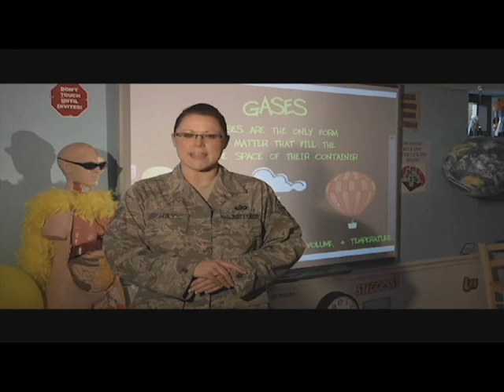Starbase Maxwell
Robotics, nanotechnology, and satellite imagery aren't just for adults. Staff Sergeant Melissa Hay brings us to one of 60 locations currently exposing children to a learning style that encourages them to reach for the stars.